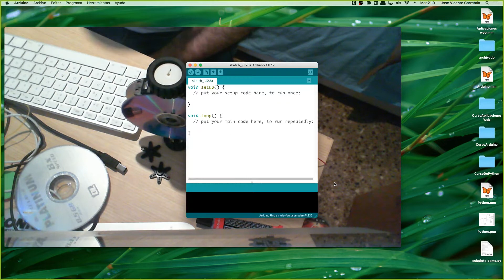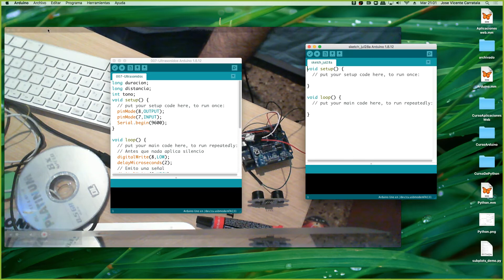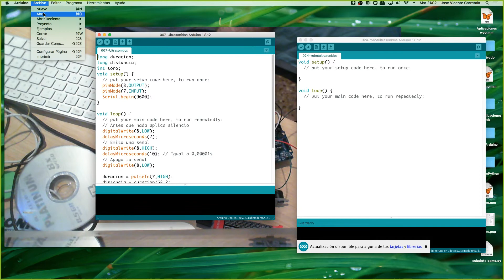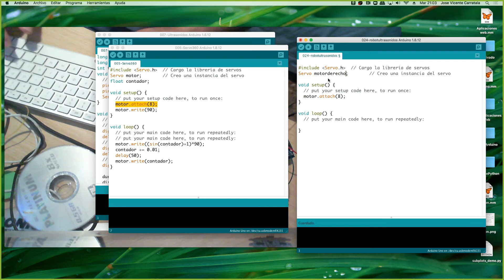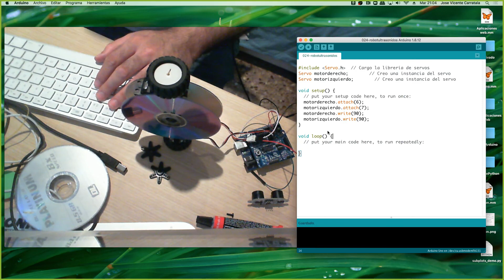Curso de Arduino Clase 7 Parte 00008